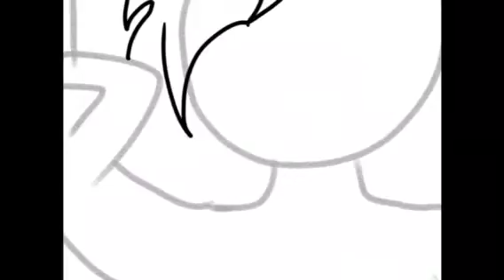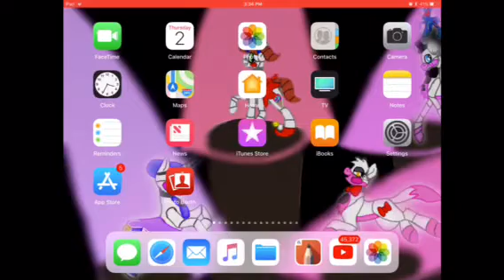Emma the owl girl animatronic